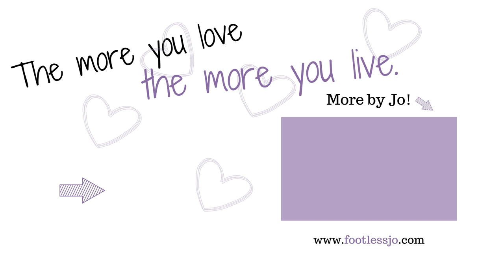A Room With 1000 Amputees (PANICKED!!)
I walked into a room with over one thousand amputees.
And it revealed a few ugly truths - or shall we say, places of future growth - about myself.

I also feel like I should clarify a couple things here...watching this back I fully realize I say a couple super ableist things. And probably also use the wrong words to describe groups of people...if I caused any offense, I truly apologize. I’m choosing to keep these in and keep it up because it is an honest representation of adjustment...not a particularly pretty one. I have lots to learn. I love you guys and am truly grateful for your grace and patience with me. 💜

P.s. the end of John Registers story was his realization of how incredible his paraolympic team was and how crazy grateful and excited he was to be a part of it. 😊

Jo Beckwith
3578 Hartsel Drive #615

SUBTITLES //

MUSIC //

INTRO //